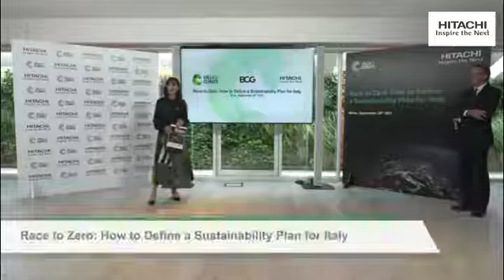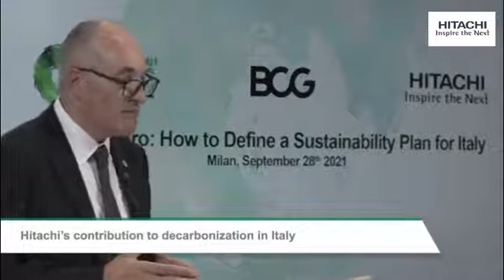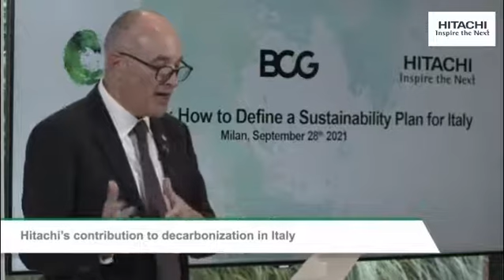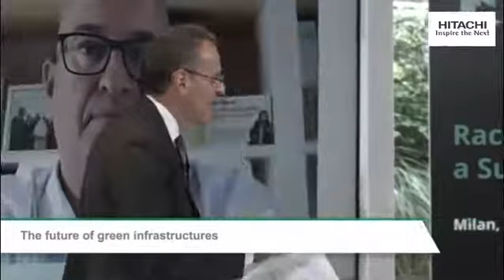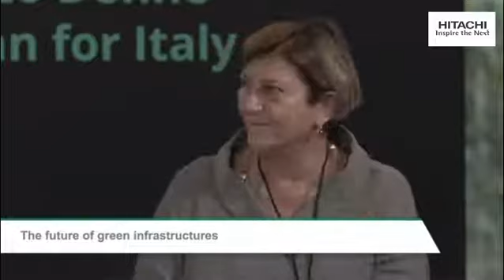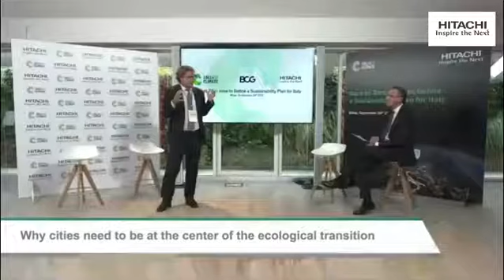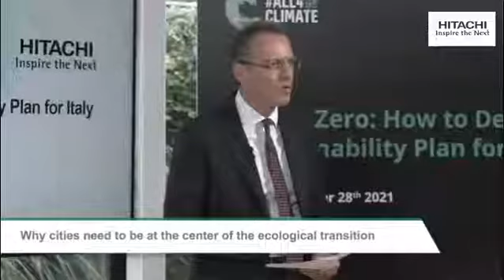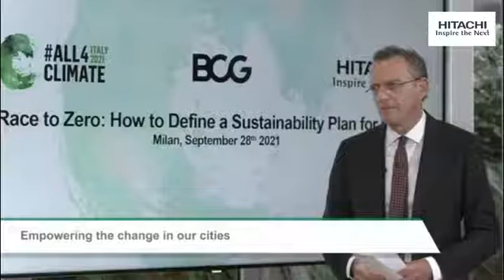Race to Zero Pre-COP Event Full Video - English - Hitachi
Watch the full event from 28 September 2021, "Race to Zero: How to Define a Sustainability Plan for Italy”. Key players in the mobility, energy and digital sectors discuss the sustainable future of infrastructures and communities. The event was part of the official Pre-COP Milan agenda.
Chapters:
1:45 Welcome Speech – Lorena Dellagiovanna, Vice President and Executive Officer, Chief Diversity Inclusion Officer, Hitachi, Ltd.

5:34 Hitachi’s contribution to decarbonization in Italy - Alistair Dormer, Executive Vice President, Chief Environmental Officer, Hitachi, Ltd.

18:40 Set the scene: IEA’s Net Zero by 2050 - Laura Cozzi, Chief Energy Modeller, IEA

29:33 Italy’s Transition to a Net-Zero Emissions Society – Roberto Chingolani, Minister for Ecological Transition of Italy

50:16 Panel: The Future of Green Infrastructures
Ernesto Ciorra, Chief Innovability® Officer, Enel S.p.A.
Claudio Facchin, CEO, Hitachi ABB Power Grids - Vice President and Executive Officer, Hitachi, Ltd.
Cosma Panzacchi, Executive Vice President Hydrogen, Snam S.p.A.
Vera Fiorani, CEO, Rete Ferroviaria Italiana S.p.A.

01:22:55 Why cities need to be at the center of the ecological transition
Maria Chiara Carrozza, President, CNR
Marco Frey, President, Global Compact Italia

01:38:30 Panel: Empowering the Change in our Cities
Renato Mazzoncini, CEO, A2A S.p.A.
Arrigo Giana, CEO, ATM S.p.A.
Andrew Barr, Group CEO, Hitachi Rail - Vice President and Executive Officer, Hitachi, Ltd.
Nikolaus Lang, Managing Director & Senior Partner, BCG

02:14:28 Closing Remarks - Alistair Dormer, Executive Vice President, Chief Environmental Officer, Hitachi, Ltd.

social-innovation.hitachi/en-eu/events